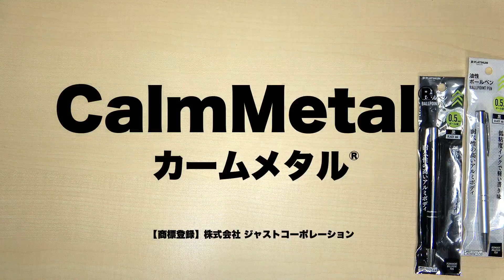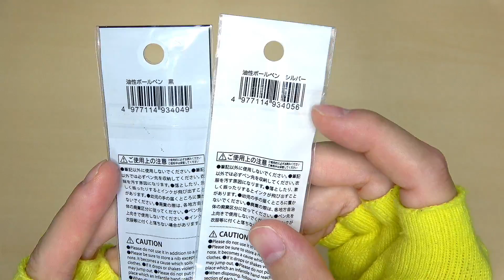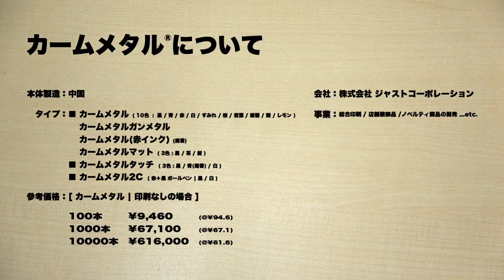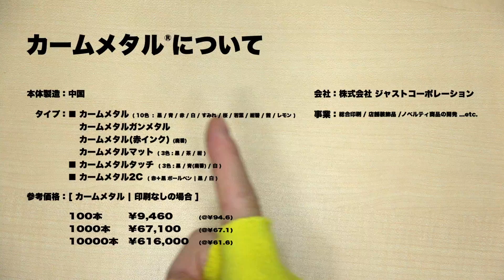【100均文具】シルバーも最高すぎたから見てくれ。「DAISO(ダイソー) 油性ボールペン | 0.5mm | YM20-P-10 D078 No.J-6」忘れたとは言わせない通称「●●●●●●」！！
今回の動画は、以前紹介したアレのシルバー版を見つけたので紹介です。
そうアレ。通称...

え？忘れただと！？

ということでおさらいです。あと、前回リフィルの質問があったのでそのことについても今回触れています。
高級感があってお値段以上な100均の油性ボールペンだけど
どこか既視感があったり既に持ってる方もいるかもな

「DAISO(ダイソー) 油性ボールペン | 0.5mm | YM20-P-10 D078 No.J-6」

今回もお楽しみに。
是非思い出せなかった方はスッキリしてください。

■ ゼブラ ジェルボールペン サラサグランド 0.5 数量限定 (イエロー)

■ 【限定】ゼブラ ジェルボールペン サラサグランド 0.5 青 JJ55-NJ47